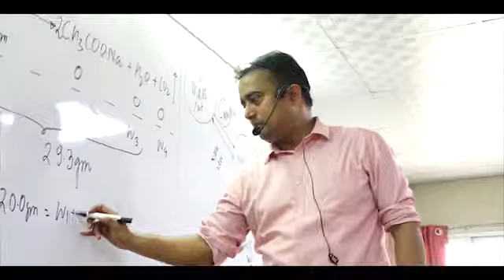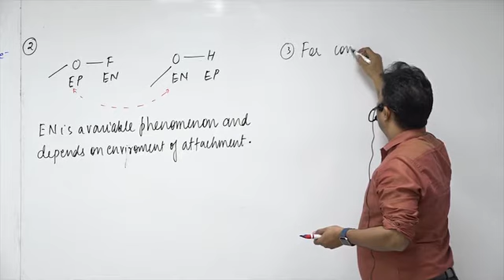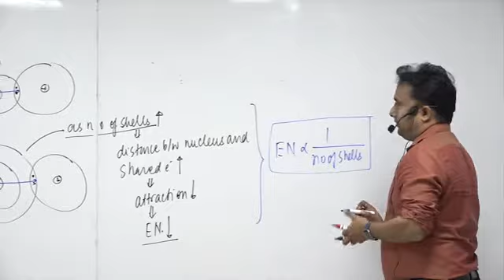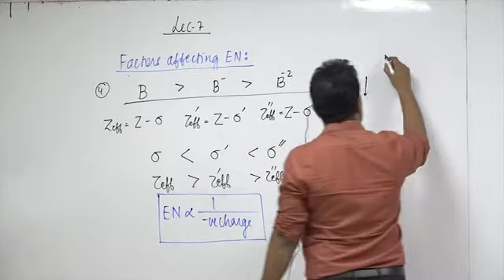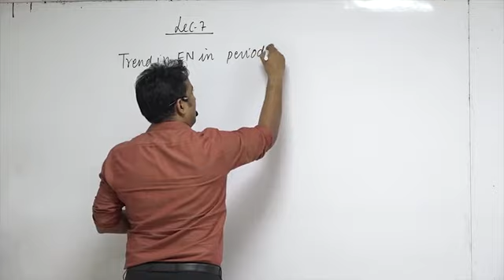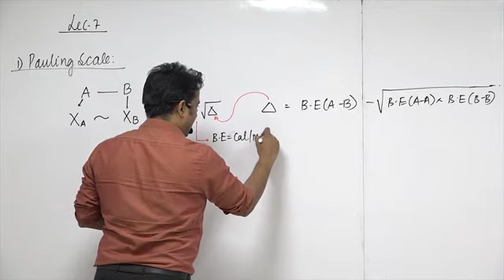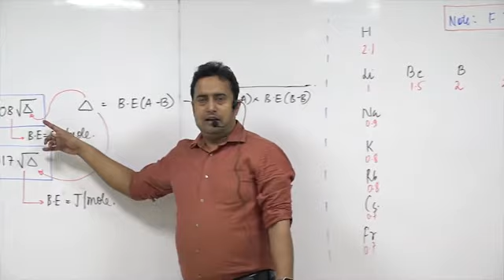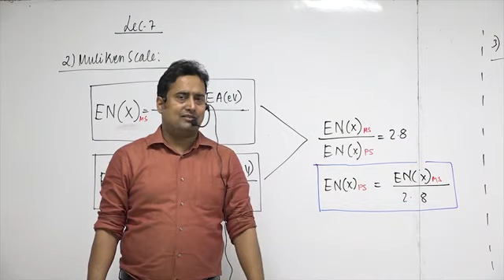Periodic properties:lecture 7